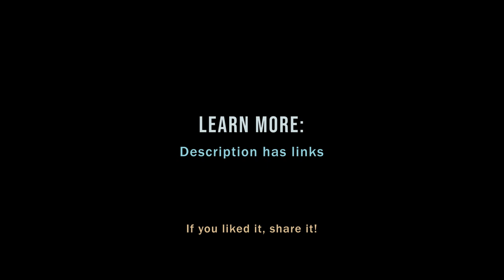Machine Learning: Supervised versus Unsupervised - what's the difference?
Unsupervised learning is an algorithmic way to implement "birds of a feather flock together."

To do supervised learning, you supply the right answers. Not so with unsupervised learning...

Note: Although some folks insist on making semantic distinctions between clustering and other breeds of unsupervised learning, they all use similarity to shuffle your data. For example, anomaly detection methods reveal outliers by asking, "What's left over when the similar things have been grouped?" After all, to reveal the dissimilar, you must first group the similar.